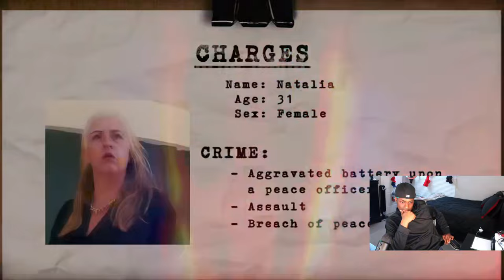Rich Karen Goes Nuts On Police After Being Trespassed *Reaction*